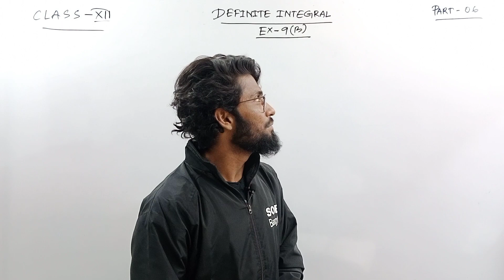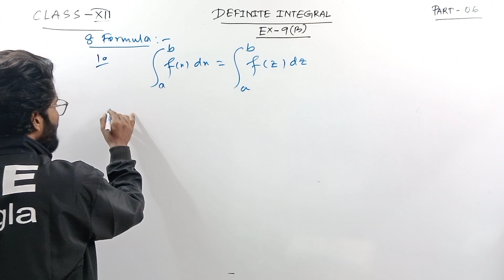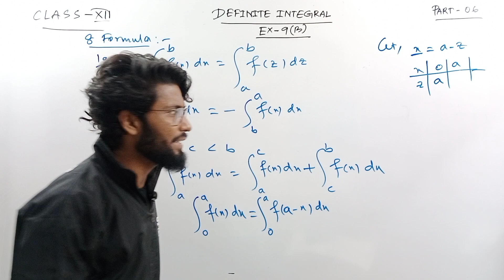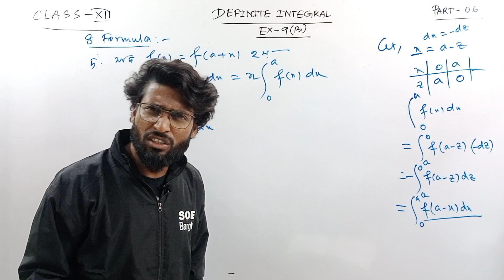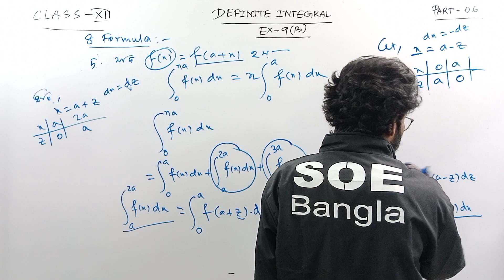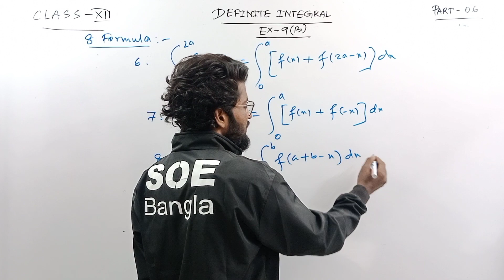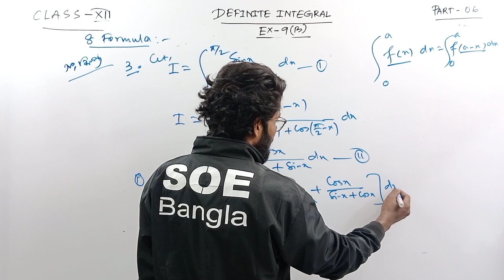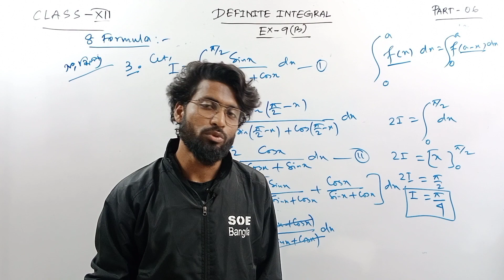Definite Integral Class 12 Math in Bengali | Part 06 | EX 2B Full Concept in Bengali | SOE Bangla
Definite Integral EX 2B Full Concept 🔥

𝐉𝐨𝐢𝐧 𝐟𝐨𝐫 𝐐𝐮𝐢𝐜𝐤 𝐔𝐩𝐝𝐚𝐭𝐞𝐬 -

Given below are some must watch videos(playlists) for those who are preparing for HS exam 2023.

And lot more videos you will find in our channel. please check it out and comment that topic what you need ❤️

📚 If You are preparing for WBJEE exam, then MTG's WBJEE Chapterwise explorer book will help you (No Promotion, only giving you genuine info). Check out👇👇👇

WBJEE Chapterwise explorer MATHEMATICS

WBJEE Chapterwise explorer PHYSICS & CHEMISTRY (2 in 1) :
New Edition

📚 If you are preparing for NDA exam, then these books will help you 👇👇👇

• Last 12 year's solved question paper of NDA Exam

• Math, Practice book for NDA

📚 If you are preparing for JEE Main, then these books will help you 👇👇👇

• TARGET NTA JEE Main 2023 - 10 Previous Year Solved Papers with 10 Mock Tests 24th Edition | Physics, Chemistry, Mathematics - PCM | Optional Questions | Numeric Value Questions NVQs | 100% Solutions

• Advanced Problems in Organic Chemistry for JEE - 16/edition, 2022-23 Session

• PROBLEMS IN PHYSICAL CHEMISTRY FOR JEE MAIN & ADVANCED 15TH EDITION (2022-23)

📚 NDA/JEE MAIN Physics Numerical Practice book by DC Pandey :

Here are the links of all books of DC Pandey:

• Mechanics (Vol. 1 & Vol. 2)

• Waves & Thermodynamics

• Electricity & Magnetism

• Optics & Modern Physics

📚 Mathematics Book for JEE Mains/ Advanced/NDA

📚 NCERT Textbooks : (Will be available soon)

We provide suitable books information for every exam in our description box, because so many students ask us for best books for JEE, best books for NEET, best books for NDA and so on in our telegram group. So that, We put these information in our every video description. Hope it will help you.

Definite Integral class 12 math in bengali
Definite Integral by SOE Bangla
SOE Bangla Definite Integral
Definite Integral SN Dey Book Solution
Definite Integral basic concepts
Definite Integral in bengali
Concept of definite Integral
Definite Integration Class 12 math
class 12 math
SOE Bangla
SOE Bangla Math
Math by Aminur Sir
Chhaya Math Book Solution